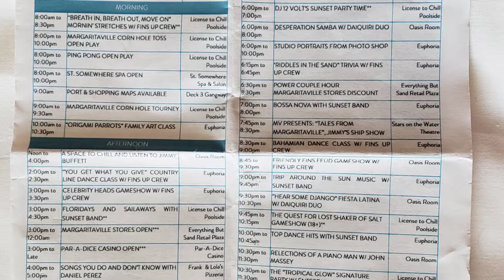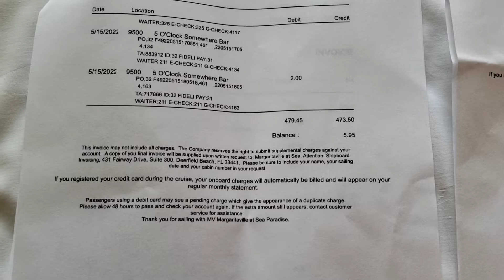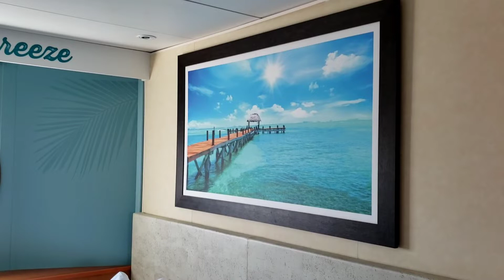Margaritaville at Sea Paradise | Morning 3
We're cruising with the brand new-ish Margaritaville at Sea Paradise!  It's still 5 o'clock!  It's time to disembark.  Let's take a quick cabin tour and find out if I spent all my OBC!

highlights: margaritaville at sea, bahamas paradise, 5 o'clock somewhere, jimmy buffet, onboard credit, thin phobia, full day schedule, passport, cbp

1AM1AM1OutThere on Rumble
1AM1AM1OutThere on Odysee
1AM1AM1 Out There on BitChute
1AM1AM1 Videos on YouTube